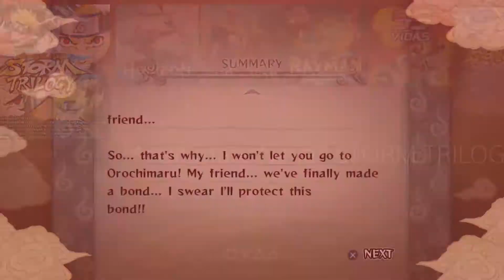NARUTO ULTIMATE NINJA STORM - NARUTO VS SASUKE A BATALHA FINAL!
Naruto Ultimate Ninja Storm para Playstation 4 é um jogo de luta onde você controla o Naruto e faz todo o caminho do Anime até a batalha final contra o Sasuke, passando pelo exame Chunnin até a luta espetacular contra o Gaara da areia!!!

Playlist de :
God Of War - Série Completa